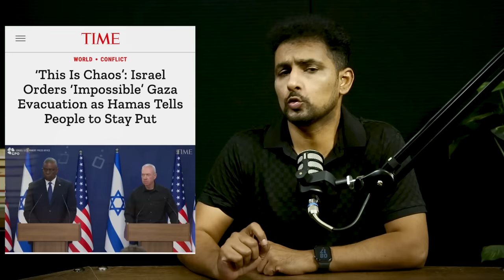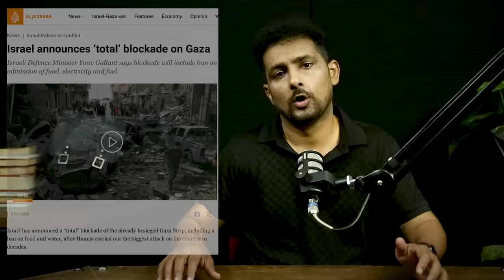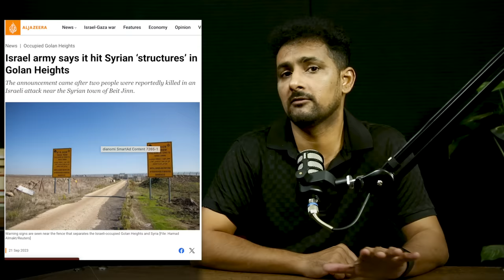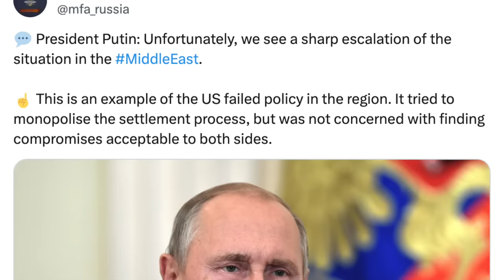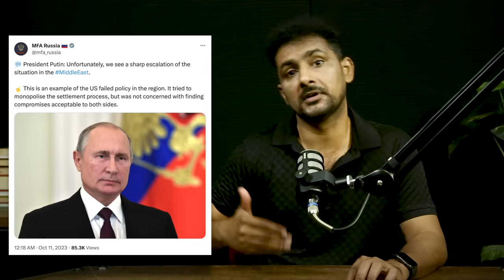Gaza Israel Conflict 02 | Ground Invasion explained | Faisal Warraich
★ ☆ Films you must watch before you die
📜 Chapters
00:00 Intro

☕ Contacts for ads and marketing